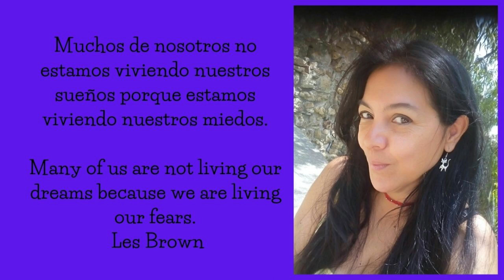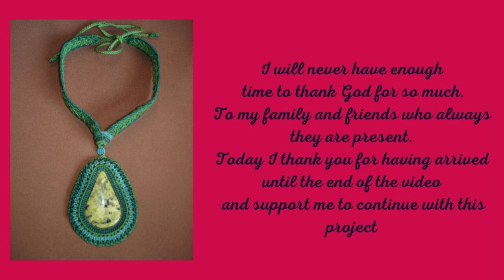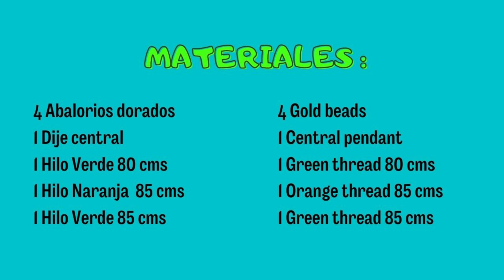DIY PULSERA DE LA AMISTAD EN MACRAME 💖💖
🤲 Hoy haremos una PULSERA DE LA AMISTAD EN MACRAME con un paso a paso super rápido y sencillo  que les pueden regalar a sus mejores amigas (os).  La pulsera del amor, la pulsera de los amigos, la pulsera para regalar o vender.

🧿 MATERIALES :
4 Abalorios dorados
1 Dije central
1 Hilo Verde 80 cms
1 Hilo Naranja  85 cms
1 Hilo Verde 85 cms

🤲 Today we will make a FRIENDSHIP BRACELET with a super quick and easy step by step in MACRAME.  The bracelet of love, the bracelet of friends, the bracelet to give as a gift or to sell.

🧿 MATERIALS :
4 Gold beads
1 Center bead
1 Green thread 80 cms
1 Orange thread 85 cms
1 Green thread 85 cms

🧿 WHO I AM:
My name is Adriana, I make exclusive handmade jewelry with love. Harmonic designs created from high quality waxed threads, semiprecious stones and metals, using the ancient technique of Macramé. I fuse my knowledge acquired in travels while preserving my Colombian roots.